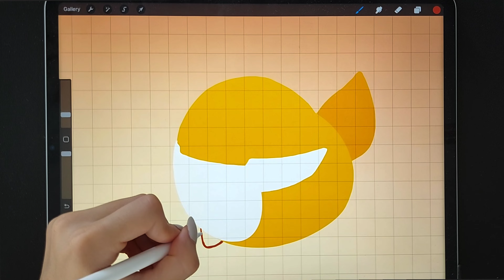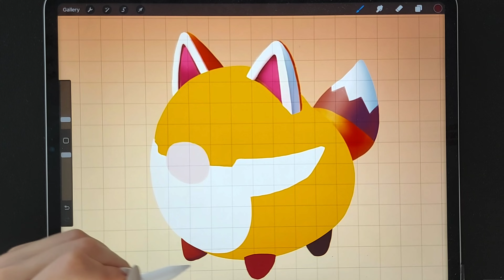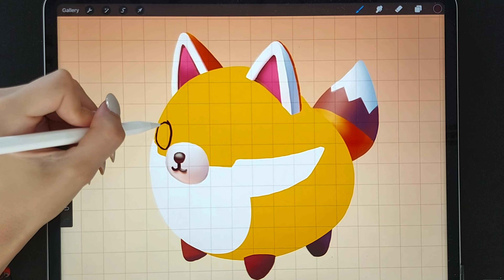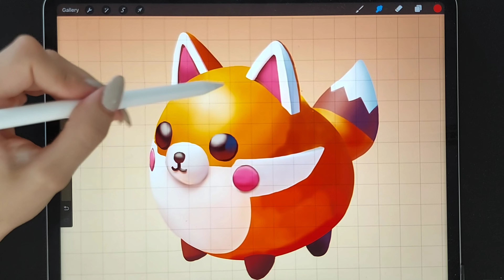Adorable Fox Drawing 🦊 | Art Of Pi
Join me as I create a cute fox drawing using Procreate on iPad Pro! 🎨🦊 Follow along to see the process and learn some tips for your own digital art creations.